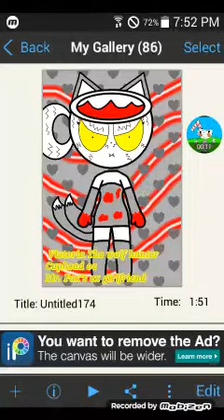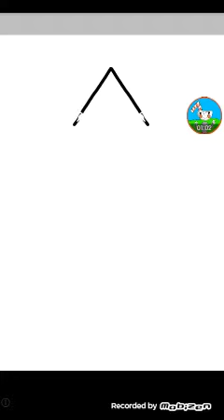Victoria The wolf hunter Cuphead oc Mr. Fox's ex girlfriend read the desc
Her name is Victoria she is a wolf hunter she likes to hunt food and she eats people and the Beanie boos she is evil she likes to kill people she is Mr. Fox's ex girlfriend before he meets Silver Slick's mother Ki'shawn's character and she has a crush on him she is an adult just like Mr. Fox she likes to pet him play with him and touch his tail she lives far far away from Jollitown and Beanie boo kingdom she also lives from the woods just like Spirit my Cuphead oc there is also a town from the woods calls The wolf hunters town and she has powers too